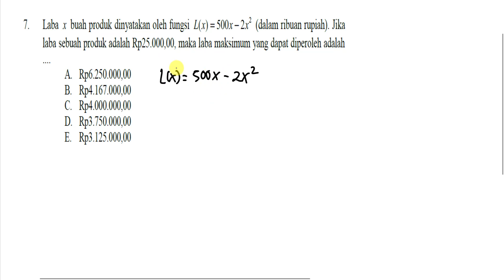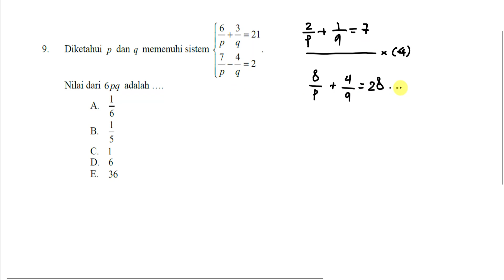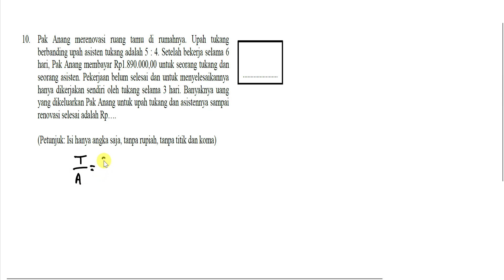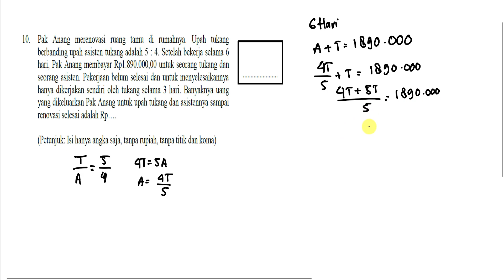Pembahasan Bocoran UNBK Matematika IPS 2019 Pak Anang - Part 2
Belajar GRATIS
LOGARITMA + LATIHAN SOAL PERSIAPAN SBMPTN

Tonton Video ini ya, agar kamu mudah menjawab soal UNBK 2019
video ini untuk membantu kamu atau sarana pembelajaran latihan soal persiapan UNBK 2019
Soal ini sudah sesuai dengan KISI KISI SKL UNBK 2019, Jadi pola soal2 seperti di Video ini
Terima kasih:)